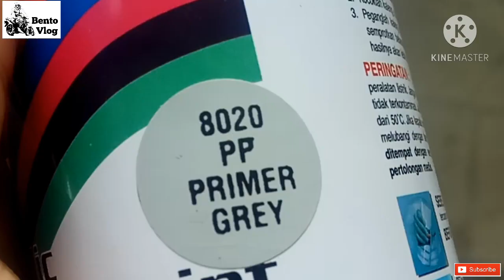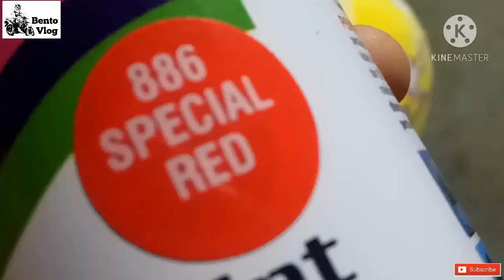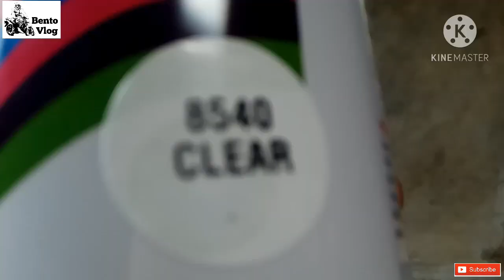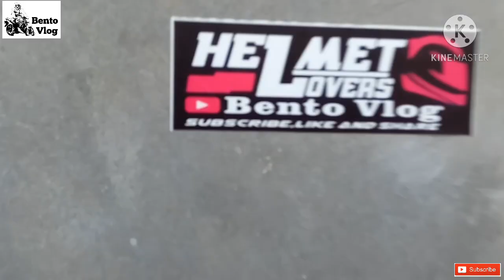Repaint helm full face NHK GP 1000 ala Suomy Dovizioso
repaint helm NHK gp1000 ala suomy Dovizioso.

Semoga menginspirasi

Terimakasih

bento vlog